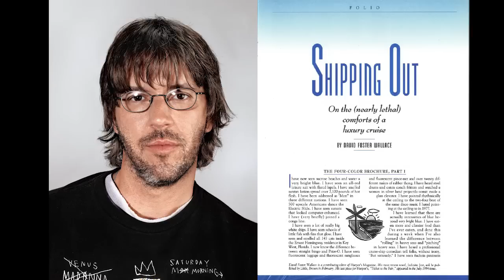David Foster Wallace interview on his Seven-Night Caribbean Cruise (WPR) (1997)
In this interview, David Foster Wallace reads from his essay, "A Supposedly Fun Thing I'll Never Do Again" and discusses his week long experience on that cruise on Wisconsin Public Radio.
The Life of David Foster Wallace
Conversations with David Foster Wallace
Infinite Jest

"For seven days and seven nights in mid-March of 1995, David Foster Wallace took a cruise.

He did not have a very good time.

The results of the voyage are recorded in “Shipping Out,” an extended essay, framed playfully as an ad for a cruise ship, that ran in Harper’s in early 1996. (It was later re-titled “A Supposedly Fun Thing I’ll Never Do Again” and set as the anchor to Wallace’s 1998 essay collection of the same name.)

What makes “Shipping Out” such a fantastic specimen of literary journalism is how insistently un-literary it is. It is not delicate; it is not subtle. Wallace, given his remarkable talents, could easily have Shown Not Told and Onion-Peeled and Sublimated his way through the story, suggesting, through the intricacy of his diction and the elasticity of his prose, all the little ironies and oddities that a Seven-Night Caribbean Cruise (line: Celebrity; class: Luxury) might convey. He could have made the cruise a metaphor – for death, for life, for capitalism, for colonialism, for America – and called it a day. (Or seven.)

Had “Shipping Out” been written by someone else – had it been written, actually, by anyone else – the result would probably have been a perfectly lovely magazine essay embodying the kind of rhetorical doubling that perfectly lovely magazine essays tend to strive for: on the one hand a travelogue with a transformative narrative arc and appropriately Dickensian details…and on the other a cultural critique of the m.v. Zenith, its curiosities, its context, and the various Global Phenomena it represents: economic entitlement, imperative leisure, people who use “cruise” as a verb.

But Wallace isn’t just a writer. He is a philosopher with a writer’s imagination. And “Shipping Out,” despite its lyricism (“I have felt the full, clothy weight of a subtropical sky”), is an argument whose poetry and provocations orbit around a single point: “There’s something about a mass-market Luxury Cruise that’s unbearably sad.” A thesis Wallace will prove through taxonomic considerations of ship-borne sorrows, through vignettes conveying both humanity and the absence of it, through rhythmic repetitions of the word “despair,” through inventories of assorted atrocities that have, in the topsy-turvy moral terrain of the Seven-Night Caribbean Cruise, adopted the guise of Mandatory Fun."